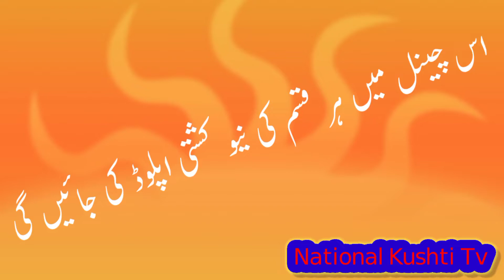Sajid Pehlwan گرمانی vs Nur Muhammad Pehlwan || National Kushti Tv | New dasi wrestling kushti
Well come to National kushti tv
All New Kushti Dangale

Like our videos to encourage us and share with friends and leave feedback in the comments. Thank you.

Facebook Page ,,,National Kushti Tv

inam Pehlwan Butt Rustum e Pakistan ,
 Matar Pehlwan Mochi ,
asif pehlwan mochi,
adnan pehlwan tairan wala,
haider ali pehlwan,
shahid pehlwan pachar,
shehzad pehlwan pachar,
sanwal pehlwan jakhar,
jani pehlwan gujrawinwala,
hameed pehlwan,
hasnain pehlwan,
hasnain pehlwan gurmani,
hasnain pehlwan thaheem
hameed pehlwan butt,
Inam pehlwan butt,
nazeer pehlwan ,
malo pehlwan ,
malo pehlwan lahori,
maqsood pehlwan,
javid pehlwan ghalo,
akbar pehlwan ,
acho pehlwan,
achi pehlwan,
amjad pehlwan jehdo,
ali pehlwan,
medo pehlwan,
hameed pehlwan medo,
tayiab pehlwan awan,
basheer pehlwan bhola bhala,
junaid pehlwan pachar,
naiz pehlwan faqeer,
aqib pehlwan nangi talwar,
zahid pehlwan rusi,
tanveer pehlwan sehani,
akhtar pehlwan godara,
razzaq pehlwan layyah,
muna pehlwan layyah,
shehbaz pehlwan layyah,
kalo pehlwan,

gama pehlwan,
gama pehalwan,
zubair jhara,
jhara pehlwan,
kushti pehalwan,
pehlwan kushti,
jassa patti pehalwan,
kushti pehlwan,
jara pahalvan,
sumo pehlwan,
goga pehlwan,
sushil pehlwan,
gugi pehlwan,
kushti pehlwan kushti,
gama pehlwan kushti,
desi pehalwan,
anoki pehlwan,
rustam pehlwan,
desi pehlwan,
jhara pehlwan kushti,
lala pehlwan,
bhola pehlwan,
kala pehlwan,
the great gama pehlwan,
bholu pehlwan,
gonga pehlwan,
shahzad pachar,
bhai pehlwan,
the great gama pehalwan,

gama pehlwan hindi,
mausam ali pehlwan,
usman pehlwan,
gama pehalwan kushti,
satpal pehlwan,
king kong pehlwan,
shahid pehalwan,
zubair jhara pehlwan,
punjabi pehalwan,
pehlwan gama,
rustam e hind gama pehlwan,
kushti pehlwan kushti pehlwan,

dangle,
dangle it,
to dangle,
feet dangle,
fan dangle,
dangle legs,
dangle urban dictionary,
dangling hand,
the dangle,
hand dangling,
dangle the legs,
suspended dangle,
fang dangle,
dangling examples,
dangle from,
a dangle,
angel of the dangle,

kushti,
javed gani ki kushti,
dara singh ki kushti,
ladkiyon ki kushti,
pahalwano ki kushti,
mausam ali ki kushti,
kushti in english,
pahalwan ki kushti,
kushti wrestling,
jassa patti kushti,
desi kushti,
javed pahalwan kushti,
ki kushti,
kushti meaning in english,
javed pahalwan,
pehlwan kushti,
mausam ali,
pahalwan kushti,
kushti akhada,
jangi kushti,
roman ki kushti,
mausam ali pahalwan,
freestyle kushti,
roman kushti,
noora kushti,
akhada kushti,
pehlwan ki kushti,
hindi kushti,
english kushti,